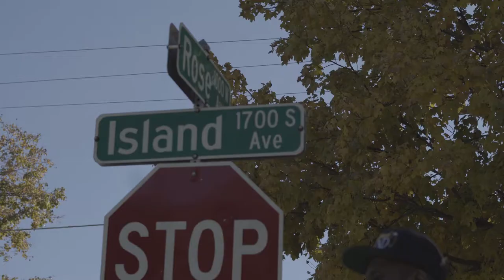WEBB SOUTHSIDE MOVIE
The Day in the life of Ron  Webb